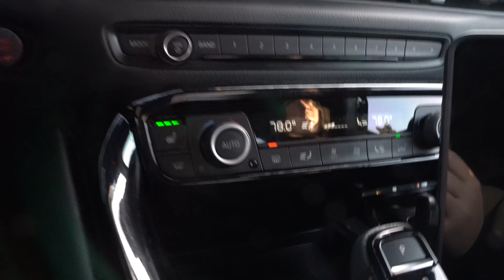I'm Jealous of My Wife's New Car..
SHE FINALLY DID IT! After spending months searching, we found our dream car hidden over at @thethrottlestop We couldn't be more pumped to start modding and driving this car.